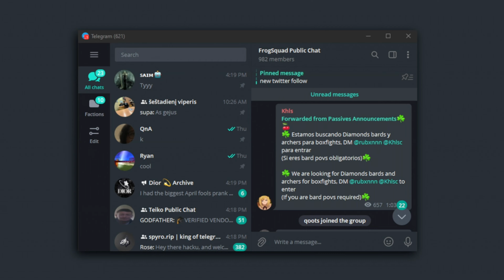how box fights should be played v2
Join Zylowh Announcements

Thank you guys for watching, make sure to subscribe and leave a like if you have enjoyed. if you would like me to add anything in my videos feel free to comment also would appreciate if you guys had a look at my other socials down below (Twitch/Second Channel/Twitter)

★ PC SPECS
● CPU: I9 9900K
● GPU: EVGA RTX 2080TI
● RAM: 32 GB DDR4

★Peripherals
● Apex Pro TKL
● Alienware Monitor (240hz) + Acer Monitor (144hz)
● Logitech GPRO Wireless Mouse
●Corsair Virtuoso SE - Wireless Gaming Headset